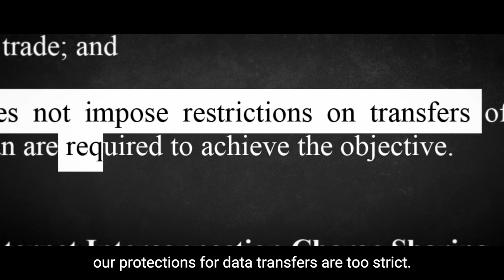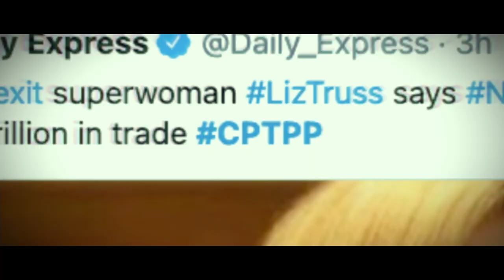We must not lose control of our privacy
The global privacy race to the bottom.

We were told Brexit meant taking back control. We must not lose control of our privacy. Trade deals must not come at the expense of our personal privacy and liberties.

We have to ACT NOW